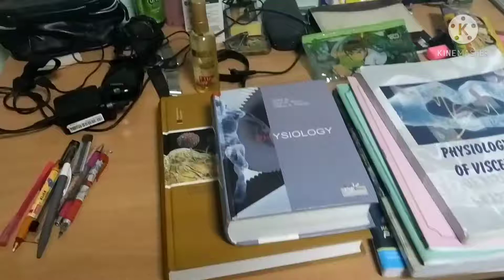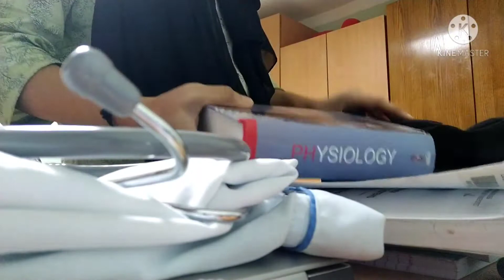our offline classes started!!!/back to college routine/Arranging all my stuffs to class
In this video i have shown you how i arrange my bag for the class,hope you guys like it and share your personal experiences with me when you went back to college after pandemic.please do share and subscribe our channel.